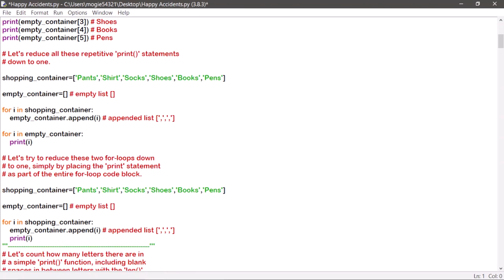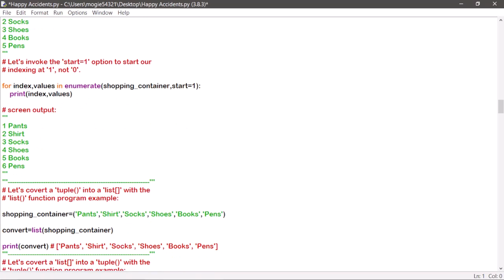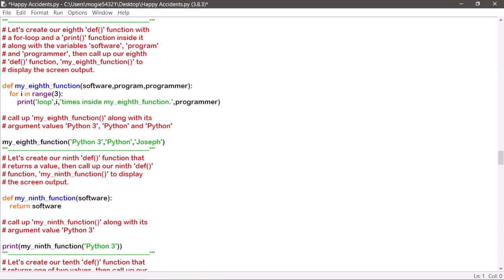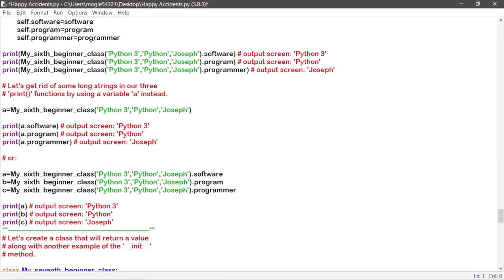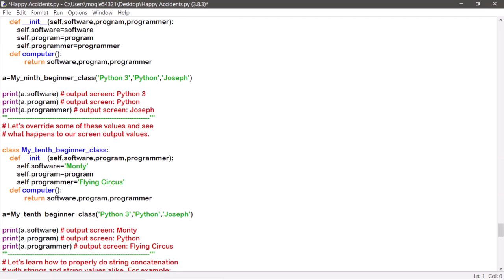Minute Python Program Examples 18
Happy Accidents and Discoveries always happen when we least expect it.
These Python program examples will help you have a much better understanding of Python in general with smaller program examples first, then expanding on those smaller program examples. Note: you can find all kinds of Python program examples on the Internet as well as on YouTube videos. Explore anything on YouTube, and you can actually learn something from it. I use YouTube to teach me Python, which in return, I'm also helping to teach others who seek Python such as I still do. So What Are We Waiting For? Let's Get Into It!